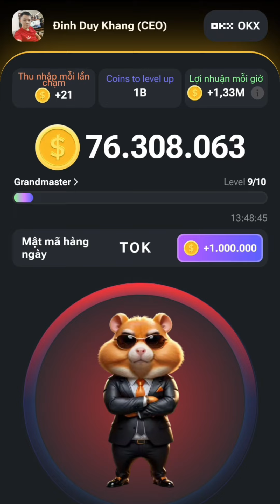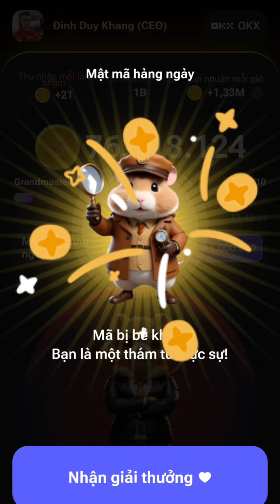Phá Khóa Mật Mã Hamster Kombat Ngày 17 Tháng 6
Hướng dẫn mở khóa mật mã hamster Kombat hôm nay kiếm 1 triệu xu cho anh em ngày 17/6 đơn giản nhất...
Chơi với tôi, trở thành CEO của sàn giao dịch tiền mã hóa và nhận airdrop token!
💸  2k Xu như một món quà lần đầu
🔥  25k Xu nếu bạn có Telegram Premium

👉 Hãy cho mình xin 1 like và share video nếu thấy hay.

👉 Tiktok của tôi.
👉 Facebook của tôi.
👉 Zalo của tôi.